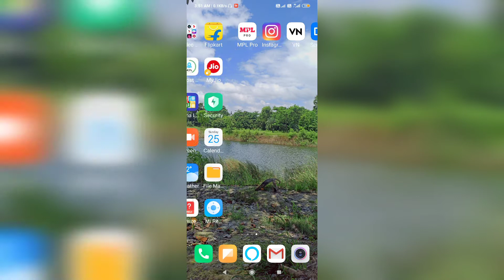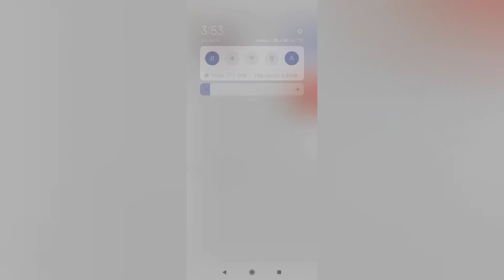How to Hide Subscribers Count (in hindi) | Subscribers Count ko Hide kaise kare.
Hello friends:

Is Videos me Subscribers Count ko Hide kaise kare aur iske phayde kyaa hai iske baare me bataya hai.